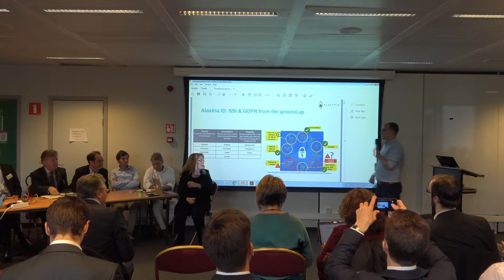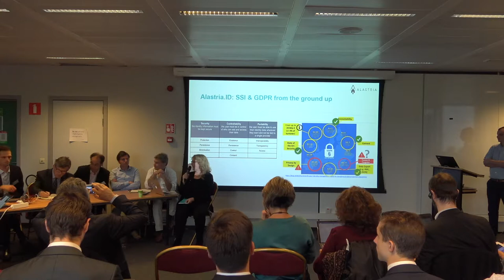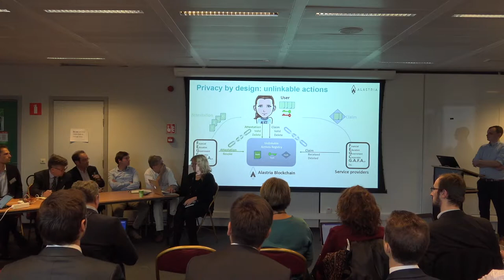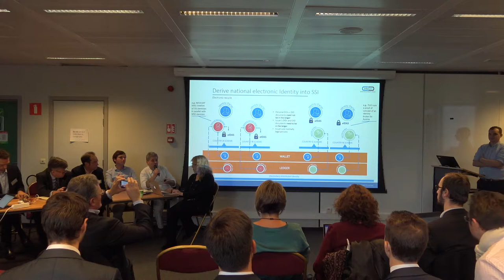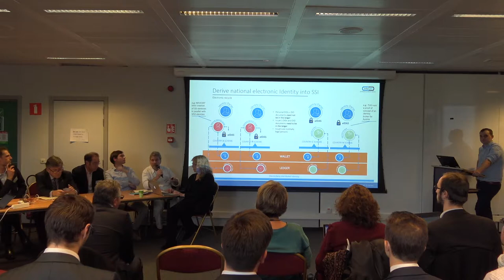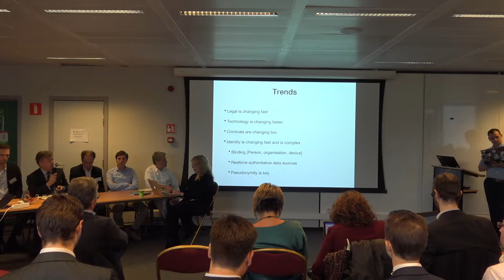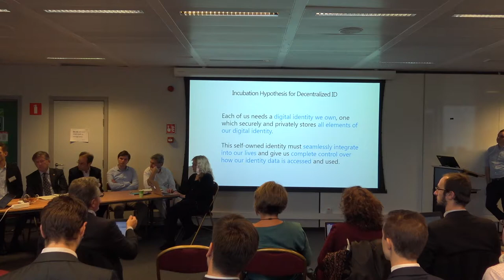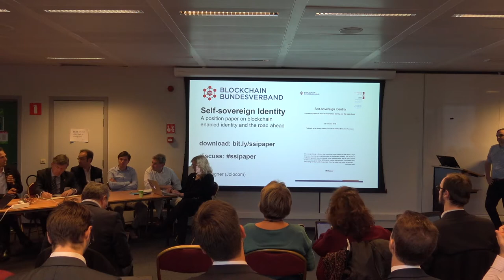e-identity workshop, 7 November 2018, Brussels Part 3 Panel discussion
This workshop on blockchain technology and e-identity was held in Brussels on November 7th, 2018.

Panel discussion moderated by Susan Poole.
Carlos Pastor (Alastria)
Oliver Terbu (uPort)
Luca Boldrin (Infocert)
Patrick Curry (BBFA / ISO/TC 307)
Ronny Bjones (Microsoft)
Kai Wagner (Jolocom)